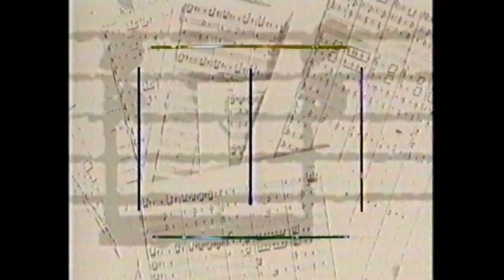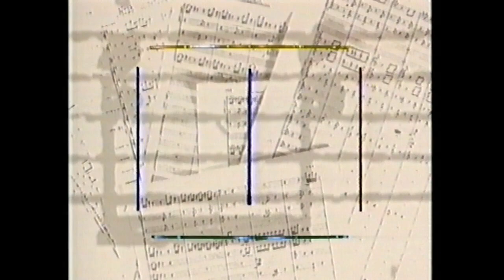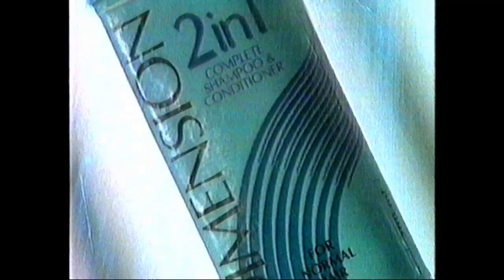Random South African VHS Rips #33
Recorded from the original tape in stereo.